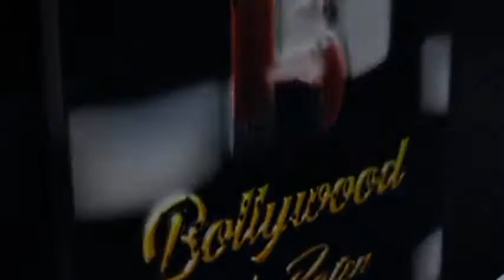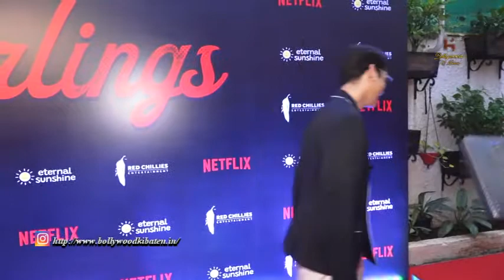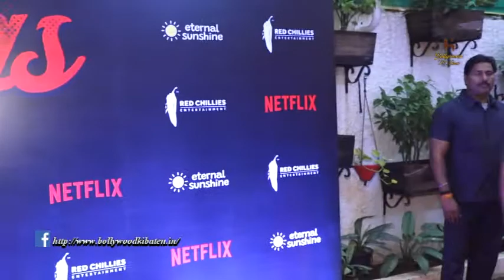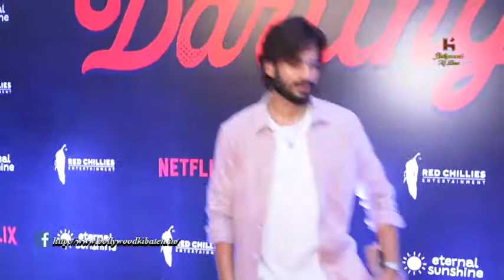Special Screening Of Netflix’s Movie Darlings Ali Fazal, Vijay Varma, Aaditi Pohankar